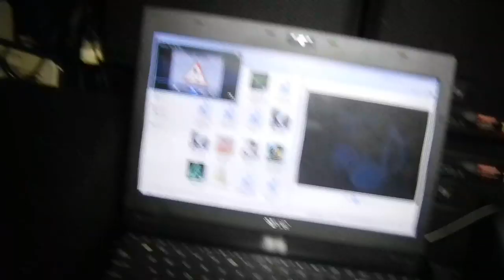Seismic Audio Enforcer II 18" Subwoofer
Testing out the Seismic Audio Enforcer II 18" Subwoofer sub Bass